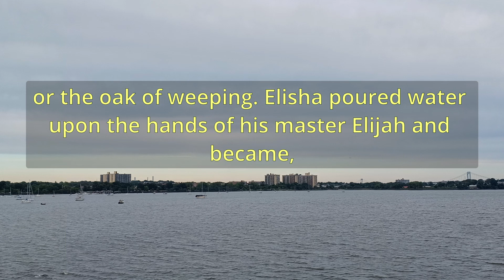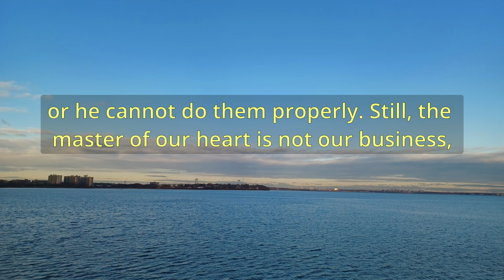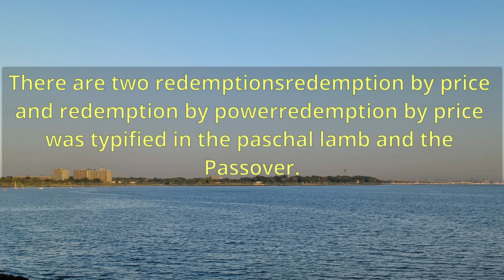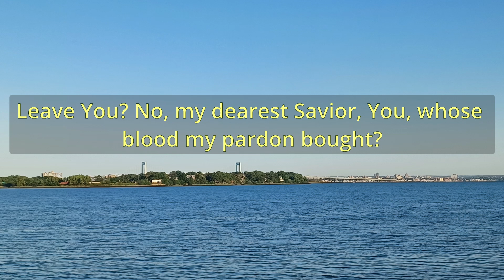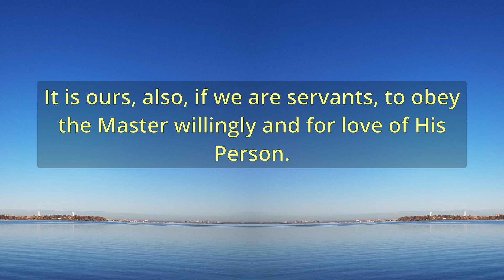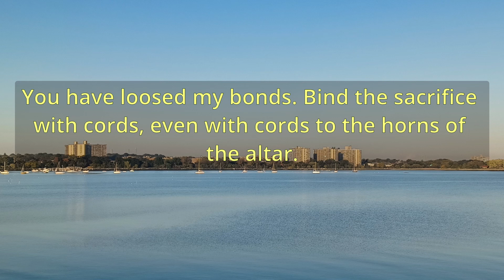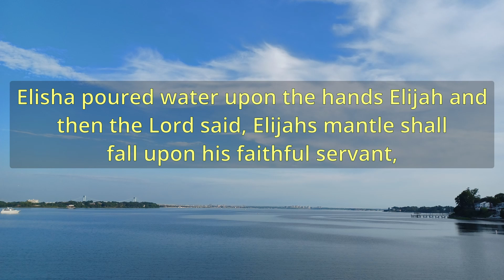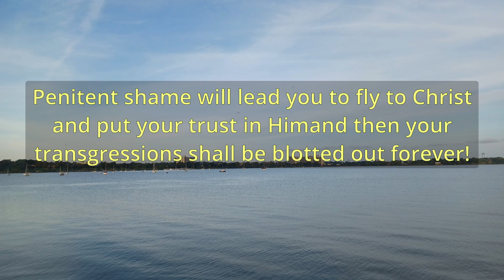"The Way To Honor" (A11118) - Charles Spurgeon Sermons